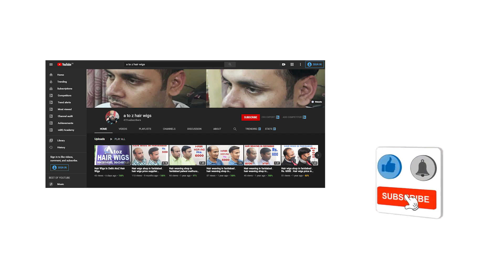Men Hair Wigs In Delhi | Best Hair Wigs In Delhi | Hair Wig Shop | Real & Natural Hair Wigs In Delhi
Real Hair Wigs In Delhi
Hair Patch In Delhi
Best Hair Patch In Delhi
Best Hair Wig Shop In Delhi

Contact address:
AtoZ Hair Wigs @ Delhi
4727, 2nd Floor, Roshanara Road
Nearest Metro Station Pull Bangash
Delhi 110007

AtoZ Hair Wigs @ Noida
Shop No.-1, Second Floor
Sharma Market, Atta
Sector 27, Noida 201301, Delhi NCR